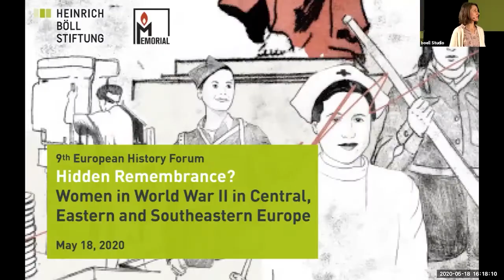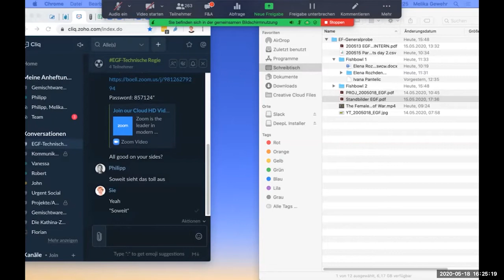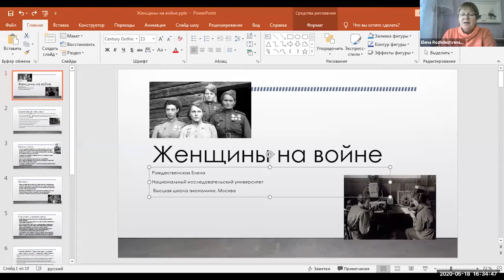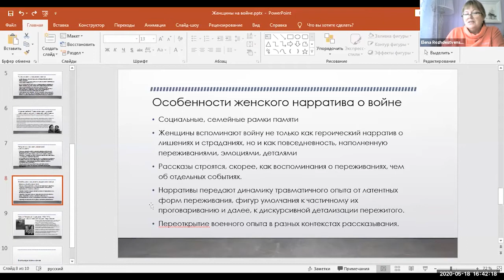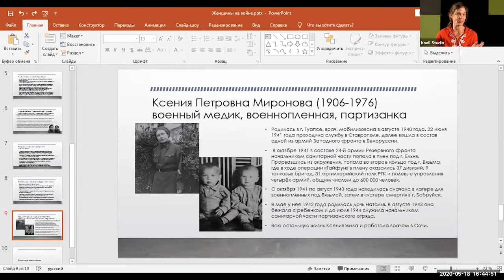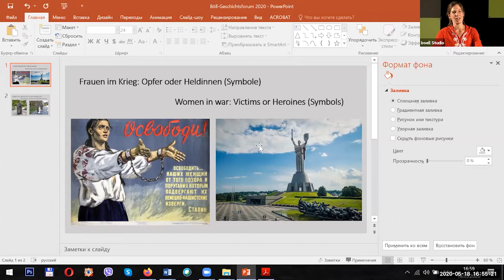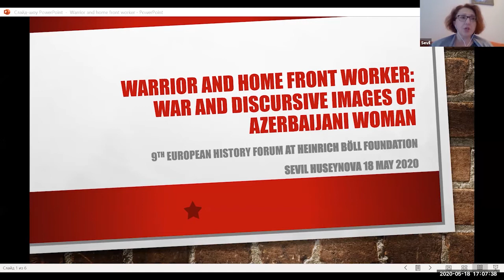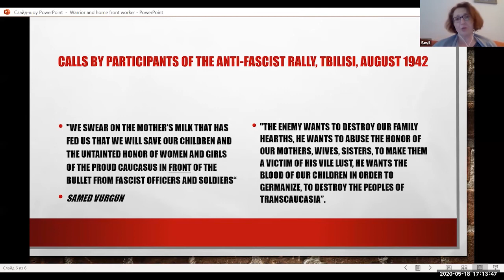9. Europäisches Geschichtsforum als Fishbowl-Talk im Internet - Panel 1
Fishbowl-Diskussion 1 (mit Q&A; Chat, Einblendung ausgewählter TN in die Diskussion)
Frauen im 2. Weltkrieg: Emanzipation durch (Selbst-) Mobilisierung?

In welchen Rollen und Funktionen haben Frauen am Zweiten Weltkrieg teilgenommen? Welche Bilder dominieren die Erinnerung?

Welcher Rollenwechsel hat – durch Abwesenheit der Männer – in den Familien stattgefunden?

Was geschah nach Kriegsende? Welche der durch den Krieg ausgelösten Veränderungen und Erfahrungen haben sich verstetigt und wurden an die nächste Generation weitergegeben? Gab es einen „Rollenwechsel zurück“?

Mit:

Ivana Pantelic, Belgrad, Jugoslawische Partisaninnen
Elena Rozhdestvenskaya, Moskau, Frauen in der Roten Armee
Kateryna Kobchenko,An allen Fronten: Frauenrollen im Zweiten Weltkriegt
Sevil Huseynova, Aserbaidschan: Krieger und Heimarbeiter: Diskursive Bilder aserbaidschanischer Frauen im Zweiten Weltkrieg

Moderation: Nina Happe, Heinrich-Böll-Stiftung Berlin